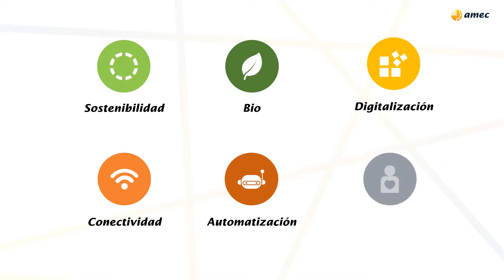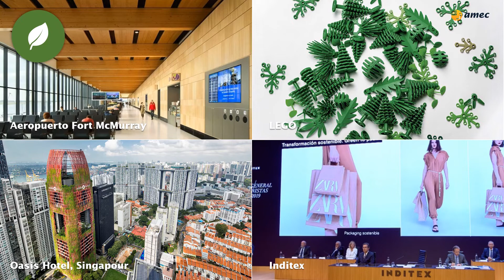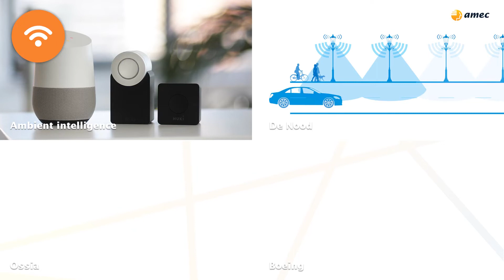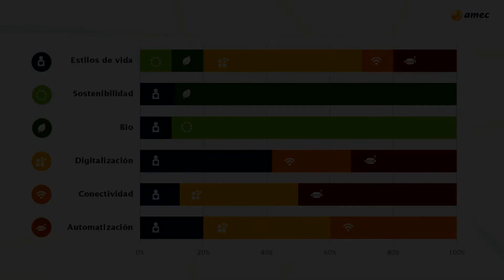What's next amec? Las tendencias que hoy crean el mañana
Las tendencias que marcan el rumbo de la industria